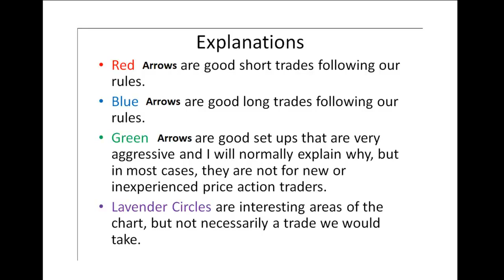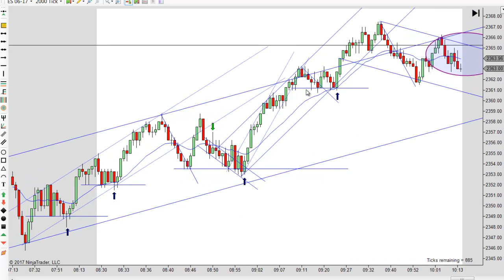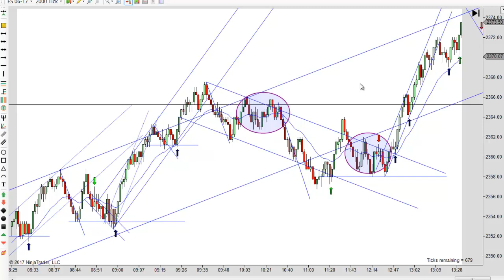Day Trading Price Action With Mack 05-18-2017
Day trading strategies using price action as your driving factor. Futures, stocks and forex trading contains substantial risk and is not for every investor. An investor could potentially lose all or more than their initial investment. Risk capital is money that can be lost without jeopardizing ones’ financial security or life style. Only risk capital should be used for trading and only those with sufficient risk capital should consider trading. Past performance is not necessarily indicative of future results. Our full risk disclosure can be found